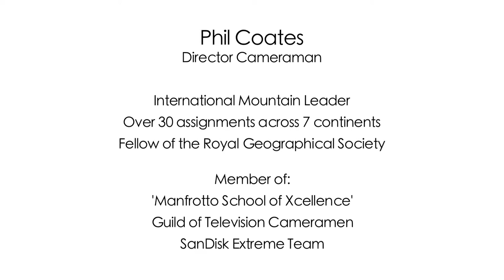Phil Coates Director Cameraman On Location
Filmmaker and photographer Phil Coates shares some of some his experiences of shooting on location around the world.

Phil really enjoys taking groups out on his adventure and expedition filmmaking courses in the French Alps and working with expeditions to improve their location filming with his workshops in the UK.

Phil has filmed and photographed on over thirty international remote location assignments across seven continents, is an International Mountain Leader and a Fellow of the Royal Geographical Society.

Phil is also a member of the Manfrotto School of Xcellence, Guild of Television Cameramen and the SanDisk Extreme Team.

In 2012 Phil was a Film competition judge at the Kendal Mountain Film Festival ultimately awarding the Grand Prize.

Phil Production Partners Include: SanDisk, Canon, Sennheiser, Manfrotto, KATA, Rycote, Atomos and Peli Cases.